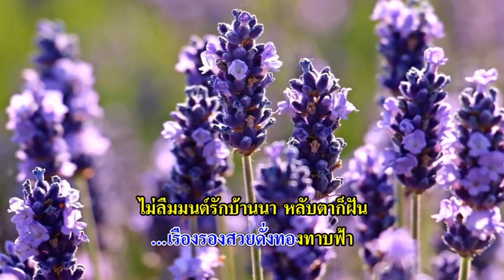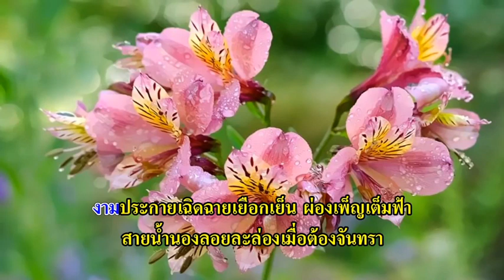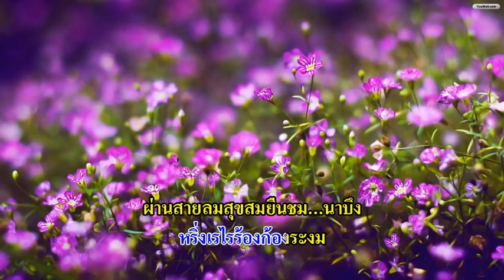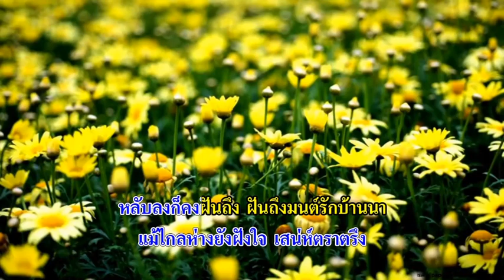0563 มนต์บ้านนา -​ฎากร เทพทอง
ทำนอง​ ชาตรี​ ศิลป​สนอง
ประพันธ์เพลง 13 เม.ย-16 พ.ค. 2545
เรียบเรียงเสียงฯ ศิริศักดิ์ ฉัตร​ทอง
บันทึก​เสียง​ 13 ต.ค. 2550